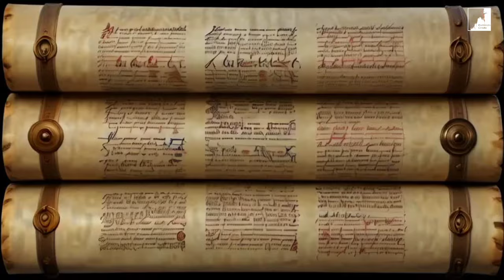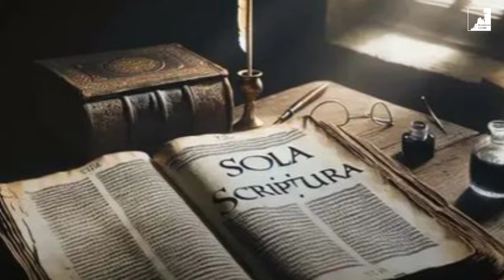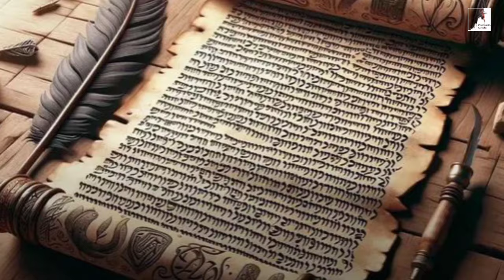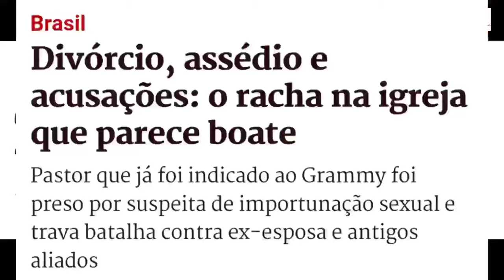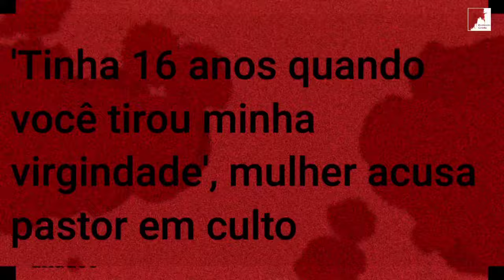Política e Fé: O Perigoso Casamento Entre a Igreja e o Estado